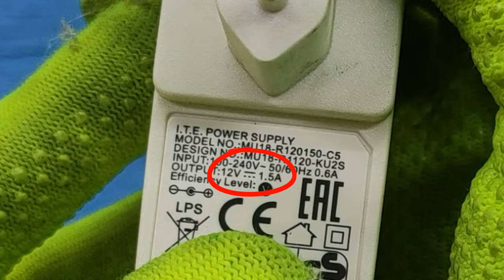Amazing invention from a canister! Anyone can repeat it!